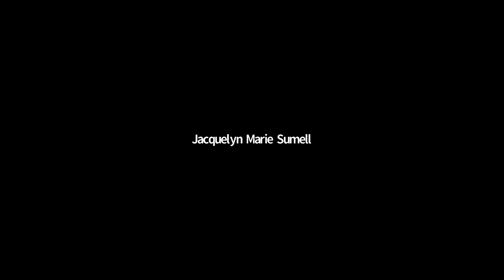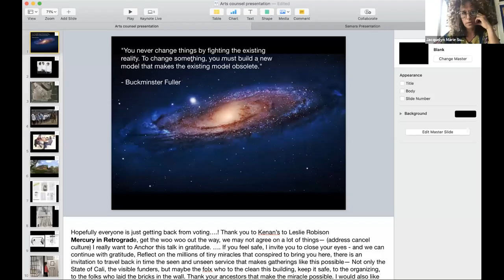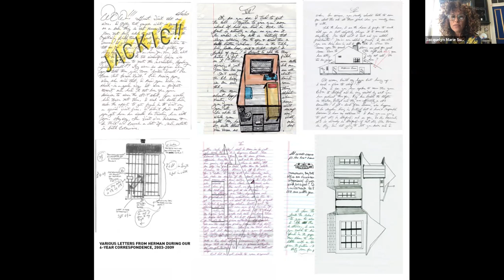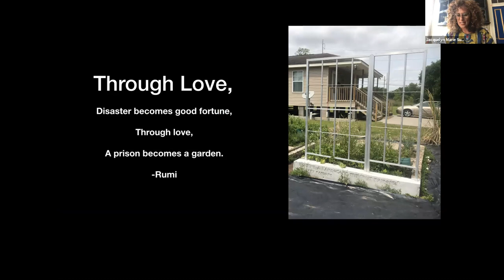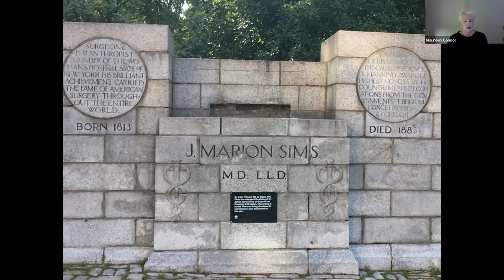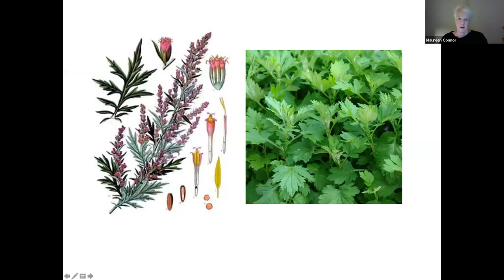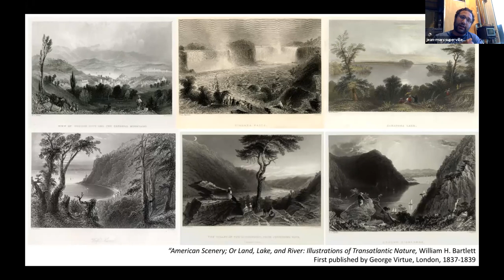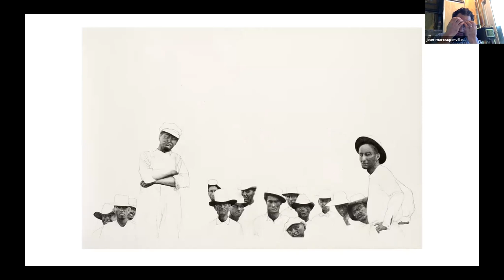On Visibility & Restoration: Owning Earth Panel Discussion 5/31/20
For more info on Owning Earth and to sponsor an artist's piece and/or workshop:

Please include a note in the “Notes” section that your donation is for “Owning Earth”

More about the artists:
Jean-Marc Superville Sovak

how to perform an abortion

Maureen Connor, Kadambari Baxi, Eugenia Manwelyan, and Landon L Newton)

@ howtoperformanabortion